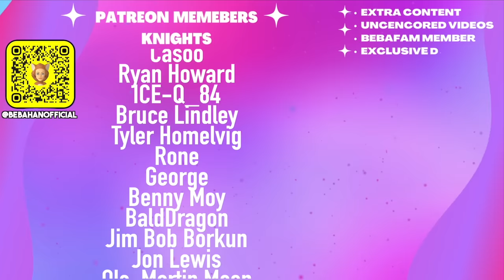She knows exactly what she's doing